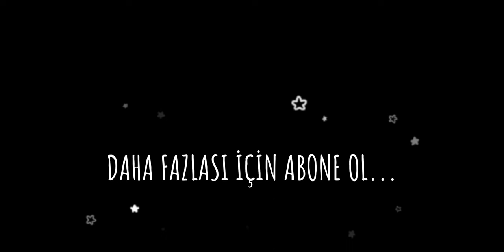Giriş Ücretsiz. İSTANBUL HALKALI GÜVERCİN PAZARI [17.09.2023] 1.BÖLÜM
Bu Haftaki 1.bölümde ;  Eğlenceli hoş izlenimlerimizi aktardığımız video yayında. Güvercinler hakkında Güzel sohbetler ve bilgiler bu videomuzda.
İstanbul'un Kuş Pazarlarından olan ve Pazar günleri Küçükçekmece HALKALI da kurulan tüm çeşitlerin olduğu konumdaydık. Pazarla ilgili fiyatları sorduk pazardaki izlenimlerimizi paylaştık. Sağolsun Esnaf Çok yardımcı oldu.

Papaz Köprüsü Dereboyu Cad. Bursa İskender Kebap Lokantasının yanına Pazar Günleri Kuruluyor.

Bango Tip Kelebek Mardin Taklacı nuhidi miro arap sütbeyaz kılçıllı hünkarı adana MUHABBET kuşu Horoz Tavuk saka kelebek kayseri erzurum süt beyaz arap baska posta süs köstüm kuşu.

How to be a happy pigeon: Tips from the experts
How to make friends with pigeons: Tips from a pro
Hayatta Kalma Gibi Sabah Konuşmanın ilk Yarısı
Sinek Kuşu - saniyede 80 kanat çırpma
boluslar nedir ne ise yarar
 Tavuk pazarı Tuzla Aydınlı
Goldfish Puppy (Japon Balığı Yavrusu ) HARİKA renk
birol karalı
Hobi Bahçesi FERHAT ÖZTÜRK
Cem Duvar
Bisikletli Rehber
Mustafa Güzel
Güvercin ve Kuşçuluk
Muhammed Kırlar
Güvercin Ankara
Sezgin Emir
Ala Türkiye
Memoli.01
MutluMirocuTurkiye
Gökhan Bingöl
kerala story
piegon rolled over by car
Caught on Camera: A Wolf Attacks a flock of Sheep in a Town - Güvercin yavru yumurta yem oyunkuşu,The güvercin yavru yumurta yem oyunkuşu video-pigeon happens.,Wolf Walks Up To A Herd Of Sheep In A Turkish Park And Gets Caught, bir keçi görmediğimiz eksikti😂bu ne biçim yeme şeklidir?turkiye turkey animals keçi,taklaciguvercin canlı pigeon keşfet oyunkuşu herkes kuğu kuşu yavruları